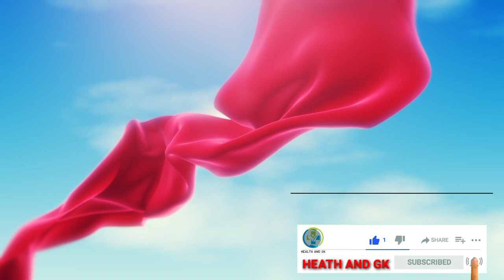Snowfall In Shangla.